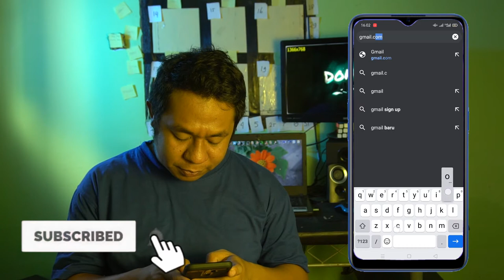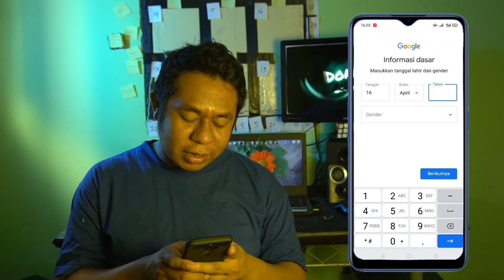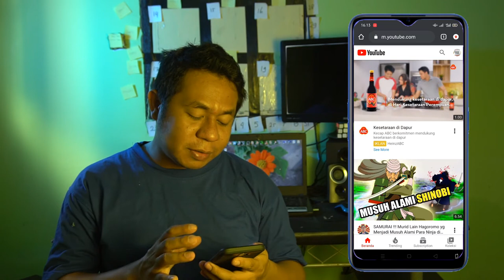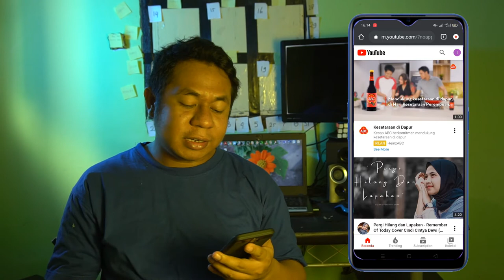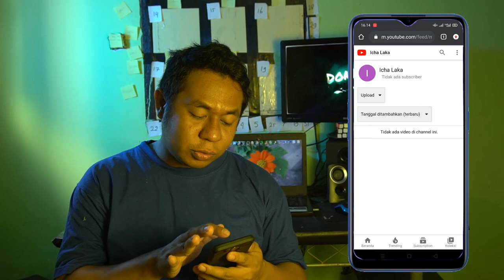DAFTAR AKUN YOUTUBE BISA LEWAT HP ?? BEGINI CARANYA... | TUTORIAL YOUTUBE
Cara Mudah Mendaftar Akun Youtube Lewat HP 2020 | Tutorial Youtube

Location: Indonesia